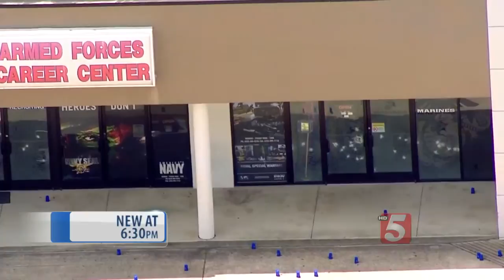Antioch Theater Shooting Brings Focus To Mentally Ill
There are still so many unanswered questions surrounding why Vincente Montano wielded an air soft gun and pepper spray to terrify movie goers and police at the Carmike Hickory 8 movie theater last Wednesday.